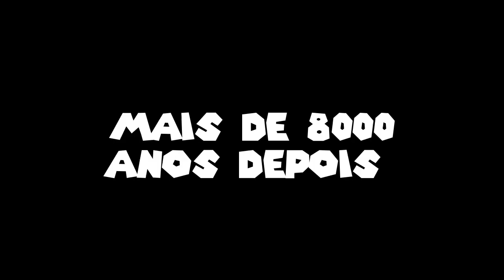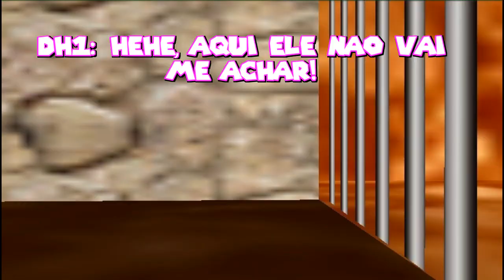SM64 Bloopers BR: DH1, o fugitivo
⭕LIKE E INSCRITO SÃO SEMPRE AGRADECIDOS! VALEU!

Ao ir embora do Bob-omb's Battefield, DH1 mata, acidentalmente, no Goomba, o melhor amigo do Bob-omb e ele precisa se esconder da policia
Primeiras aparições: DaviMiyamotoX, JeanGameplay, GoldLuigi97, Toad, Policia, Velhinho (Old Man), Ray20 (Fabrício Militão), e varios outros.
Quem achou o CLB morto?
Nomes da músicas:
0:11 - Mario & Luigi: Bowser's Inside Story - Bumpsy Plains: Overworld
1:02, 4:02, 4:22 - Kirby 64: The Crystal Shards.- Boss Battle
1:20 - Chaves - On The Go
1:36 - Sad Romance
1:58, 5:45 - Paper Mario - Tubba Blubba Chase
2:48 - Lionel Richie - Easy Like Sunday Morning
3:00 - [esqueci ;-;]
3:24 - Earthbound - Apple Kid
4:09 - Yello - Oh Yeah
4:35 - [esqueci ;-;]
4:51 - Chaves - Música do Kiko (Instrumental)
6:00 - Yekit - Benny
7:10 - Super Mario 3D World - Snowball Park
7:37 - Mario Kart 8 - Sunshine Airport